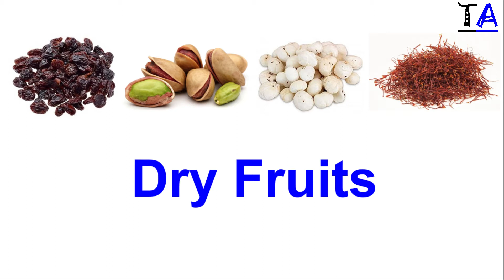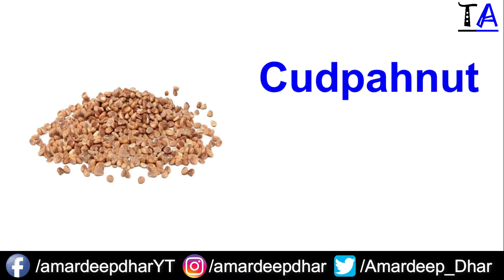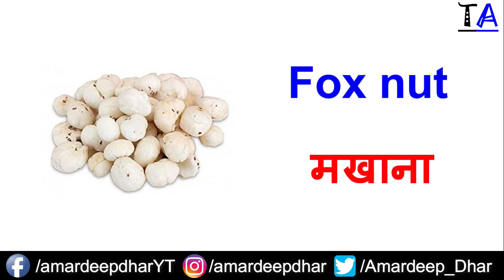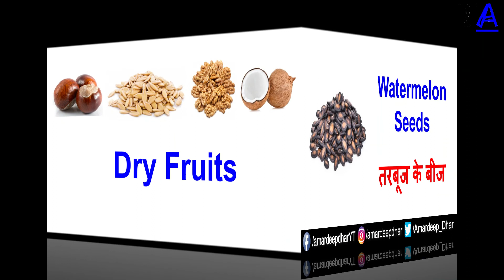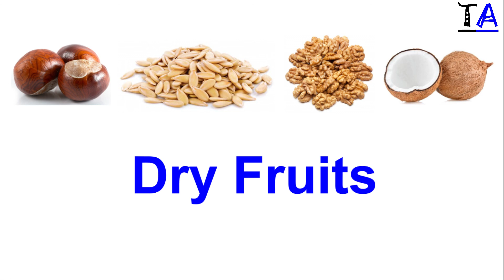Dry Fruits Name in Hindi and English | Name of Dry Fruits with Picture | ड्राई फ्रूट के नाम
In this video, I have shared the important names of dry fruits.